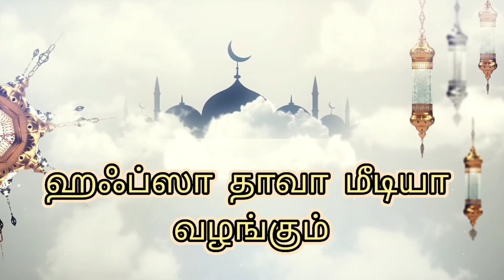எந்நிலையிலும் அல்லாஹ்வையே சார்ந்திருப்போம்